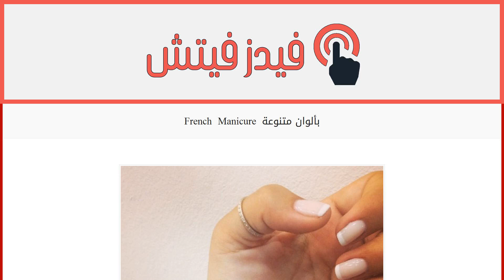French Manicure بألوان متنوعة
إقراألمقال كاملا :
الـFrench Manicure طلاء كلاسيكي تعتمده المرأة عندما تبحث عن غلامور بسيط. فاز هذا الأسلوب من تزيين الأظافر على عامل الزمن، ويعتبر أساسي في تصميم أظافر العرائس والمناسبات الرسمية والعمل. ولكن عندما تدخل الموضة المتجددة الى الصورة، لا بدّ من إيجاد طرق مختلفة لتبنّي الـFrench manicure. وقد وجدنا على موقع إنستاغرام مجموعة من الصور تظهر التصميم بألوان مختلفة ومتنوعة.
فإذا كنت قد مللت من الخط الأبيض، استمتعي بهذه الطرق الجديدة لتبنّي الـFrench Manicure.